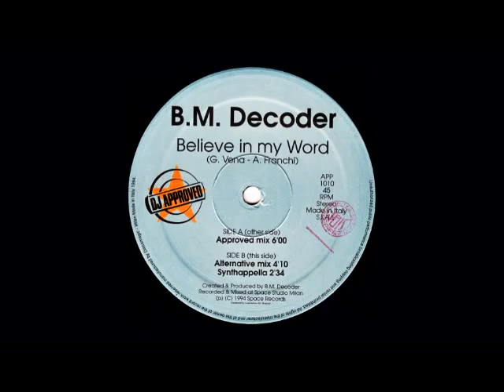BM Decoder Believe In My Word Approved Mix